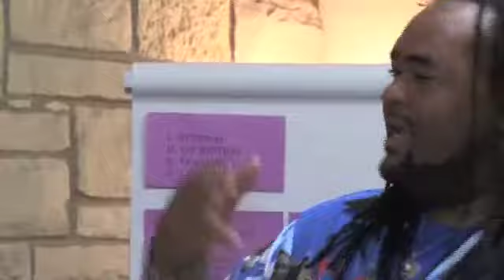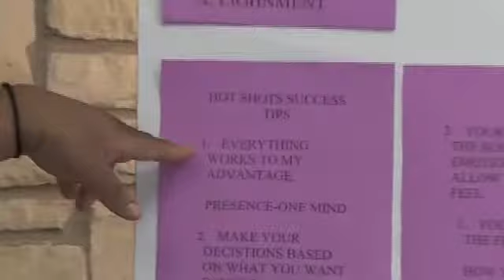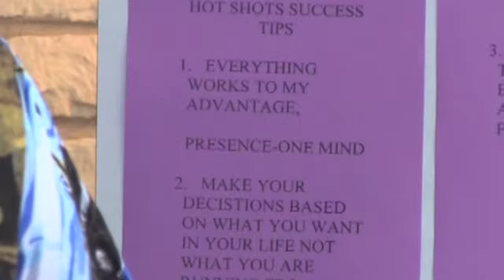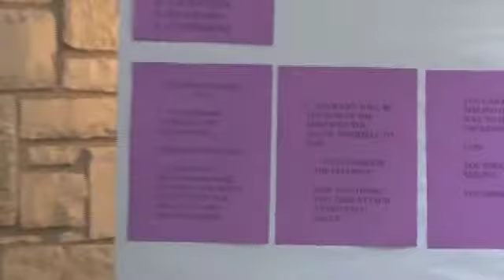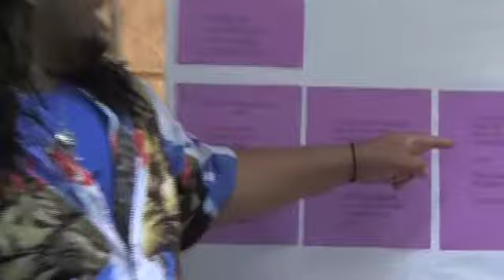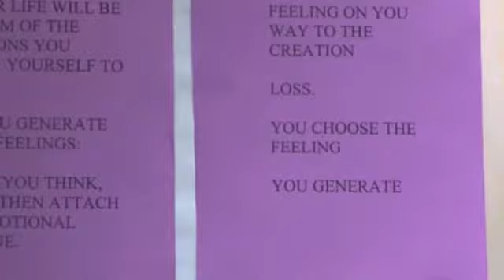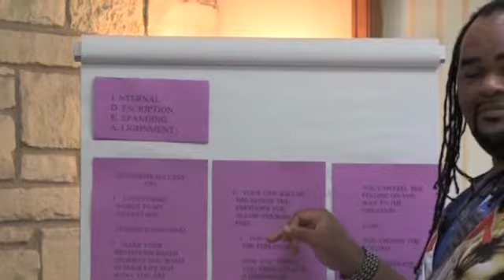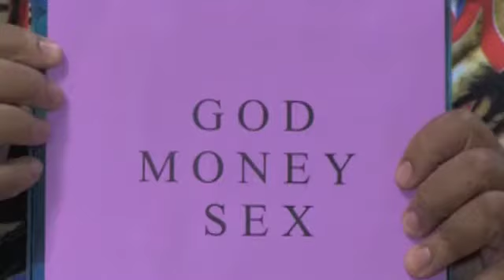Free Your Mind Friday - Jeoffrey Hutcherson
May 11, 2012 Jeoffree Hutcherson Free Your Mind Friday, Hot Shot Tips...
Body Worker, Energy Worker, Author and Entrepreneur.